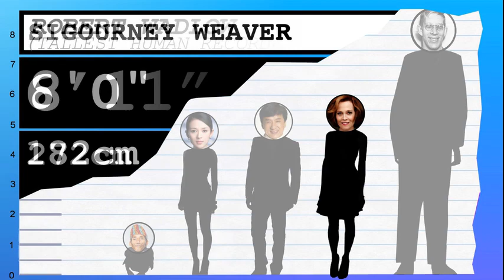How Tall Is Ziyi Zhang? - Height Comparison!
Find out how tall Ziyi Zhang is! To help visualize her height, we've included a side by side comparison with other celebrities, short and tall!